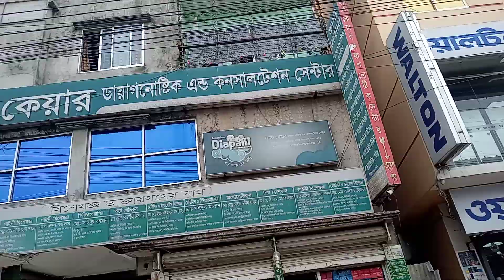2.5 land sale Near Aps Garments Atipara Bazar Uttarkhan Dhaka city Uttara#01955560500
বিস্তারিত:
প্র্পার্টি আইডি: আটি পাড়া বাজারের কাছে জমি @ বিক্রি রাজা বাড়ি  আটি পাড়া উত্তর খান ঢাকা উত্তর  সিটি।
মুল্য: 30,00,000/- কাঠা ( আলোচনা সাপেক্ষে)
লোকেশন: উত্তরা আব্দুল্লাহপুর থেকে সামান্য 1 k m দূরত্বে।, আটিপাড়া বাজার রাজাবাড়ি রোড 20 ফিট পাকা  রোডের  সাথে  অবস্তিত।
মোট প্লট: 2.5 কাঠা  পরিমাণ জমি  বিক্রি ।  ।
দিক: উত্তর  মুখী।আসে পাসে বহুতল ভবন নির্মাণ করা। জমির সাথ বাজার, মসজিদ মাদ্রাসা, স্কুল কলেজ, হাসপাতাল বিদ্যামান আছে। মনোরোম নিরিবিলি প্রাকৃতিক পরিবেশ।ঢাকা সিটি তে বাড়ি  ক্রয় করে শান্তির নির তৈরি করুন।
সামনে রাস্তা: ২০  ফিট পাকা।
রেজিস্ট্রেশন সংক্রান্ত কোন ঝামেলা নেই। জমটি দেখতে চাইলে কমপক্ষে ১দিন আগে ফোন করুন।
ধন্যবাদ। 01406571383